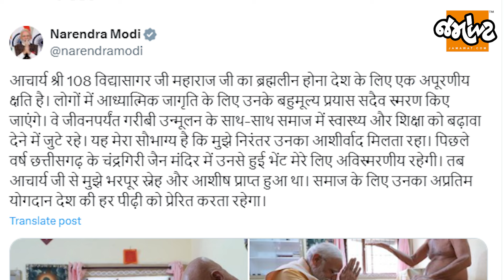શું તમે Jain આચાર્ય વિદ્યાસાગર સાગર મહારાજ વિશે જાણો છો? જેમને મળવા PM Modi પણ ગયા હતા!